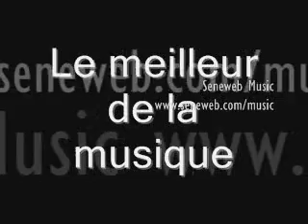pape diouf diaral ngama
pape diouf diaral ngama mbalax musica senegaleses